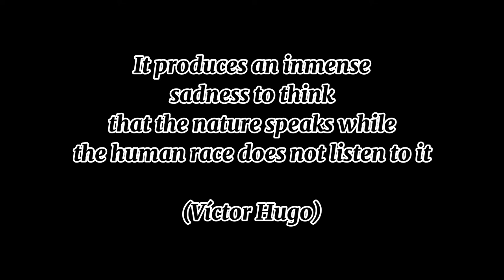Genius Olympiad - 2021: Where will the children play?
Soundtrack by : José Francisco Ayala Lara.